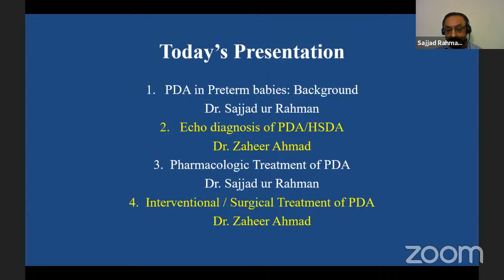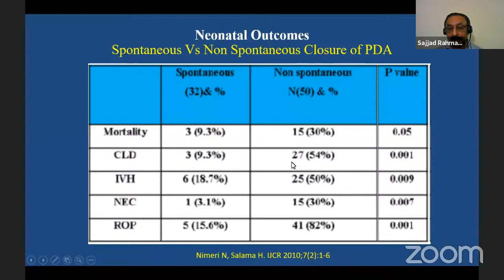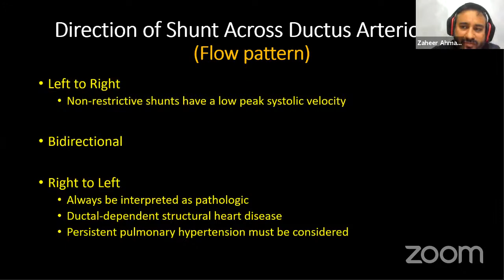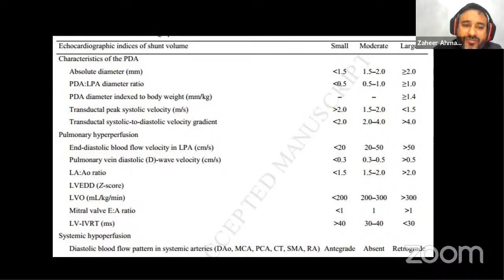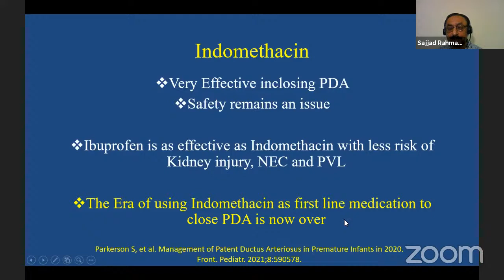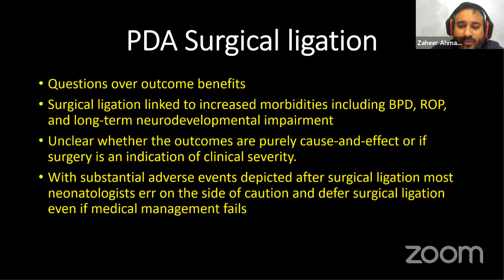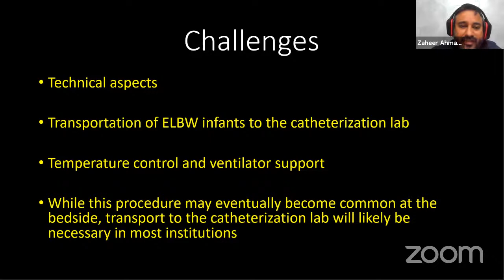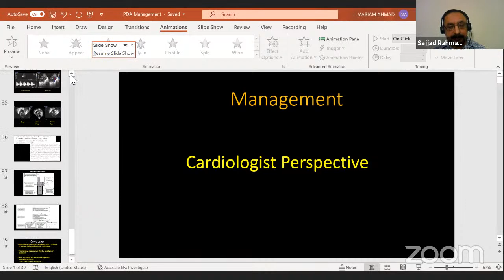Patent Ductus Artriosus in Neonates by Dr Sajjad Rahman and Dr Zaheer Ahmed